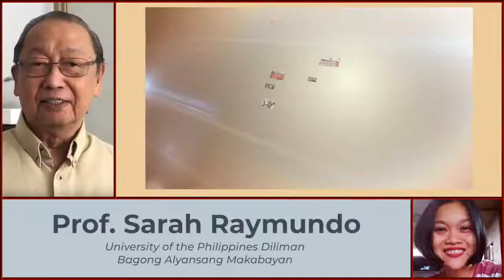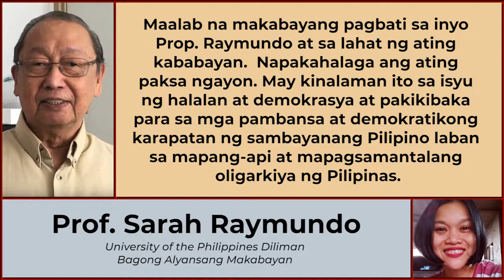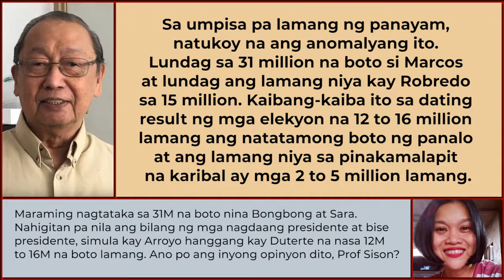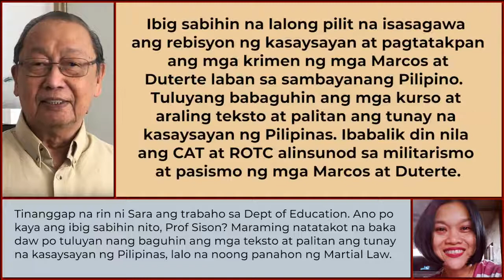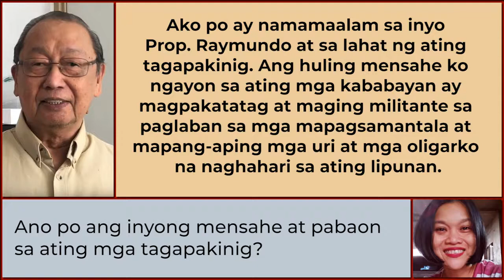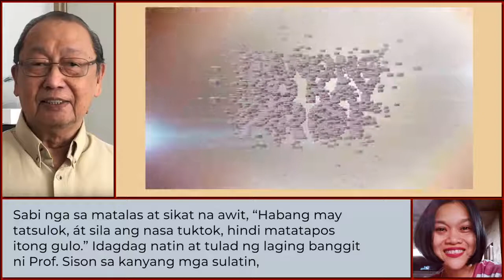ITANONG MO KAY PROF Hinggil sa Halalan 2022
complete video